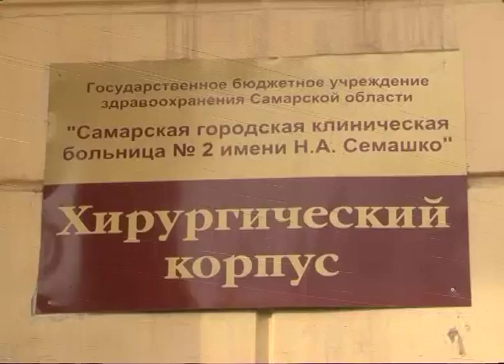Губернатор: дело о нападении на Виктора Яковенко должно быть взято на особый контроль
На встрече губернатора с главой Самары речь шла о подготовке к чемпионату мира, строительстве новых соцобъектов, совершенствовании транспортной инфраструктуры, ремонте дорог и благоустройстве территорий. Обсудили и ряд других вопросов, связанных с созданием комфортной городской среды. Одной из тем встречи стало дерзкое нападение на заместителя директора "Спецкомбината ритуальных услуг" Виктора Яковенко. Пока одна из основных версий следствия связана с профессиональной деятельностью потерпевшего. По мнению губернатора, расследование должно быть взято правоохранительными органами на особый контроль, а нападавшие - понести самое суровое наказание. Напомним, в декабре 2014-го в своем послании глава региона подверг жесткой критике многочисленные факты коррупции в сфере ритуальных услуг и поставил задачу навести порядок.